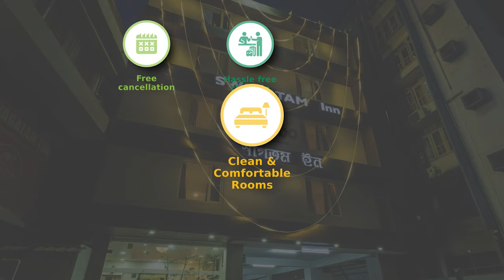Treebo Trend Swagatam Inn - Guwahati| Treebo Hotels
Step into a world of comfort and charm at Treebo Trend Swagatam Inn, Guwahati! Enjoying a prime location in the city, our hotel offers guests a blend of affordability and quality amenities. 🌟

Your ideal getaway starts here! 🏨✨

Download the Treebo Hotels app, available for both android and iOS.